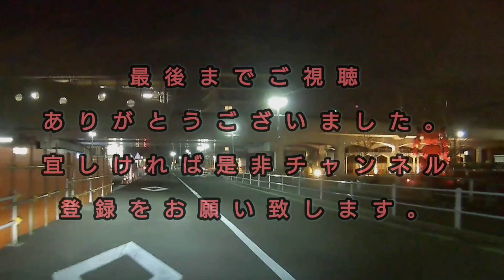チャリカス‼️バイカス‼️DQN‼️ドラレコ集まとめ…No.41